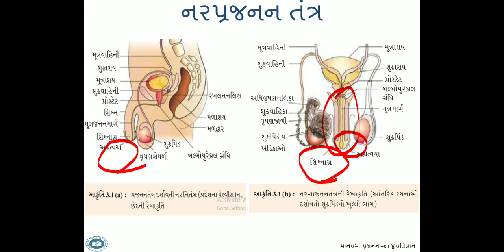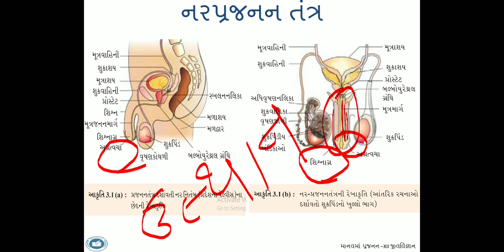Accessory Reproductive Glands in Male ( નરમાં સહાયક પ્રજનન ગ્રંથિઓ)